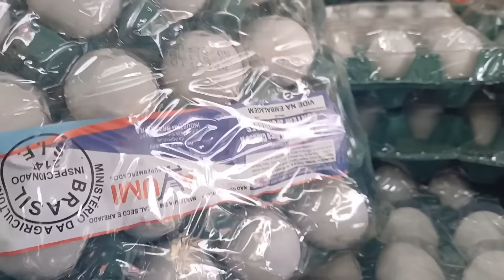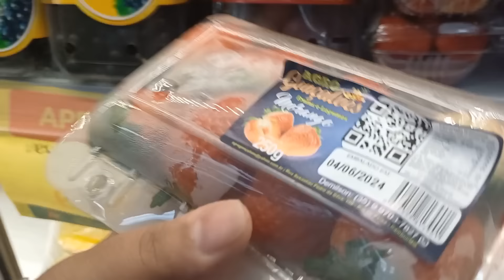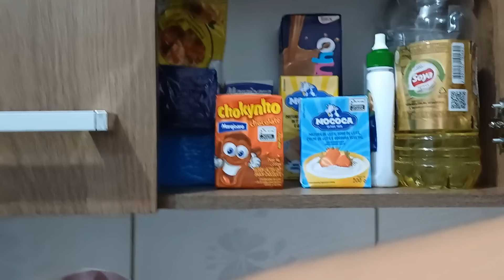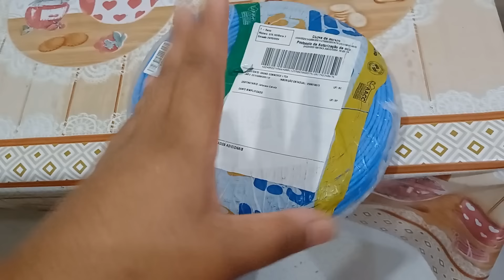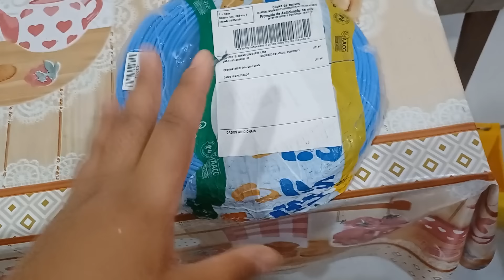2 VEZ DELE🥹 ACORDAMOS CEDO PRA ISSO+ CHEGOU O FIO PROS QUARTOS✅️ MEU TREINO COMPLETO